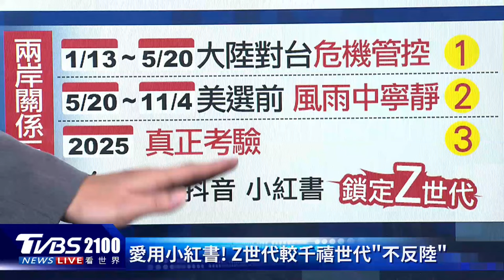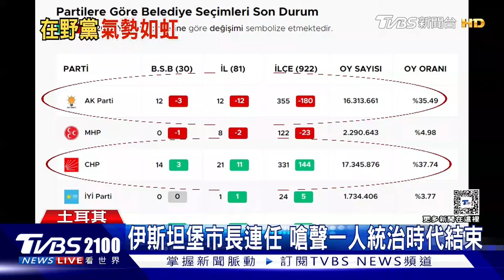俄羅斯遠程高精度空射武器 重創烏克蘭能源設施 以色列圍攻西法醫院14天慘況曝光｜TVBS看世界PODCAST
俄羅斯加大空襲，利用遠程高精度空射武器和無人機，重創烏克蘭能源設施，包括烏東最大發電廠被摧毀，另外最大的私人能源公司也有8成發電能力受損。以色列圍攻西法醫院14天，先前以軍表示這是戰爭以來最成功的軍事行動，現在加薩民防發言人和當地居民證實，以色列國防軍已經撤出，但是指控在西法醫院現場發現數十具遺體，建築設施也嚴重毀損。主播彭志宇帶您一起來看看。